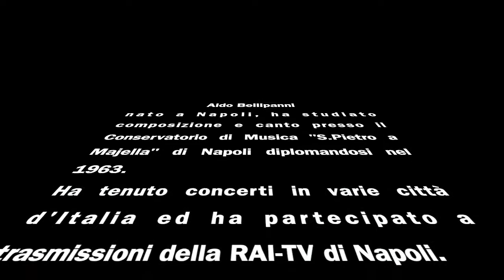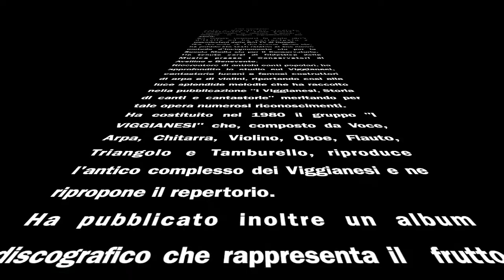Il Viggianese , Canta Aldo Bellipanni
Tratto dall'Album "I Viggianesi" storia di canti e cantastorie di Aldo Bellipanni,
Canta il Maestro Aldo Bellipanni.